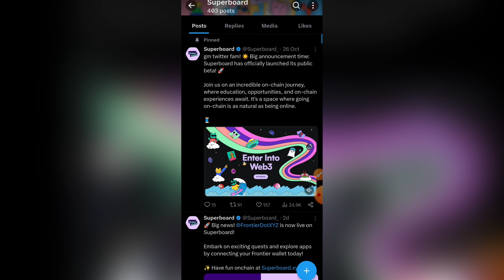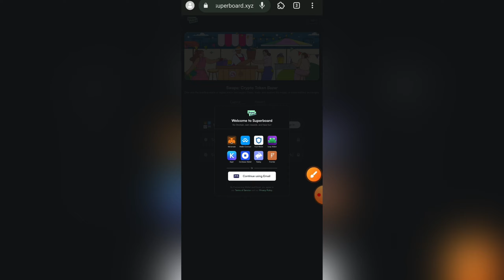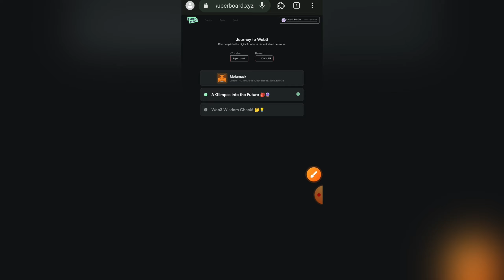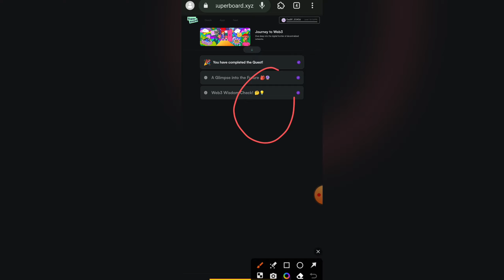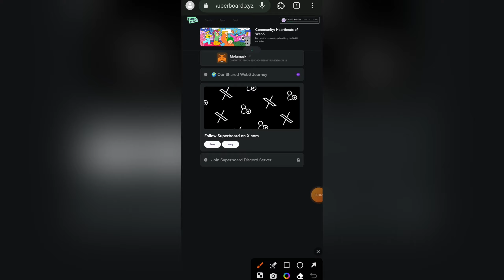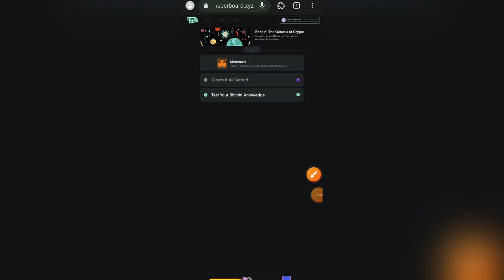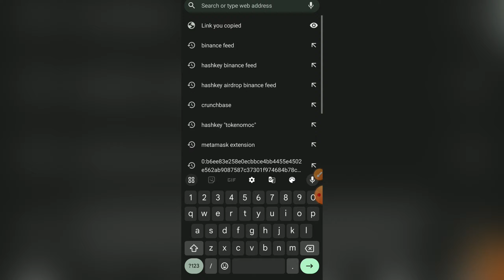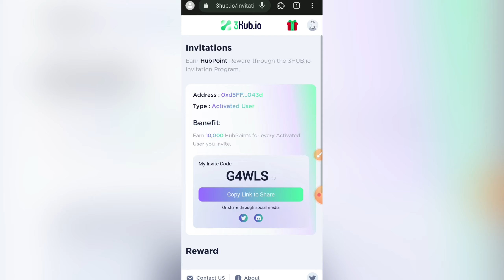BINANCE SELECTED PROJECTS | EARN FREE UPTO $999 | NO INVESTMENT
-- Some queries ::

new Airdrop
Crypto airdrop
New token
Crypto news
Crypto faucet
Crypto airdrop today
Cryptocurrency